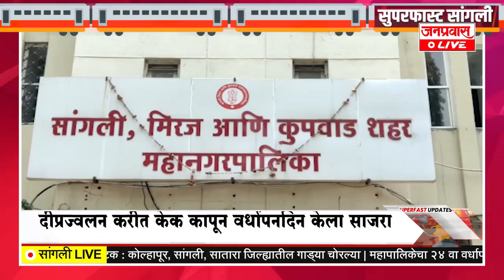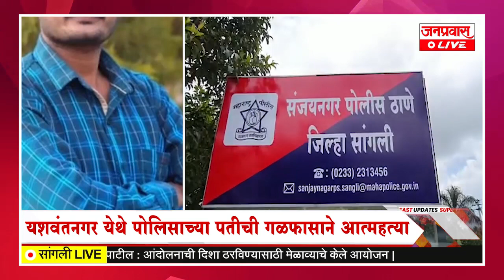जनप्रवास Live l माझं गावं, माझी बातमी l सांगली जिल्ह्यातील बातम्यांचा सुपरफास्ट आढावा.दि. ०९-०२-२०२२